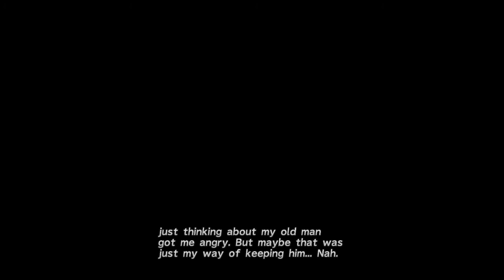5. Let's Play Final Fantasy X with Aproustian! - Lord Ochu is Dead, Long Live Lord Ochu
In this episode we explore the jungles of Kilika Isle and take on Ochu, Lord of the Jungle. Then on to another Sinspawn and more awkward teenager-ness from Yuna and Tidus, and my general dislike for the Luca Goers.

All copyrighted/trademarked media is owned by their respective companies.